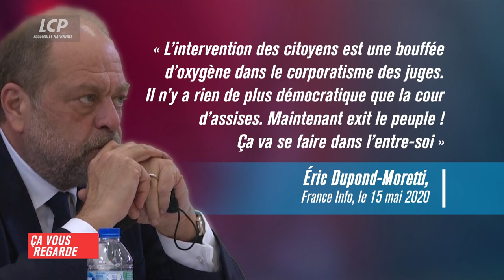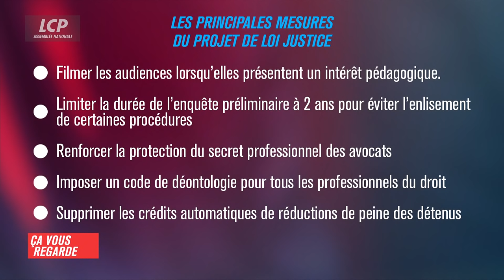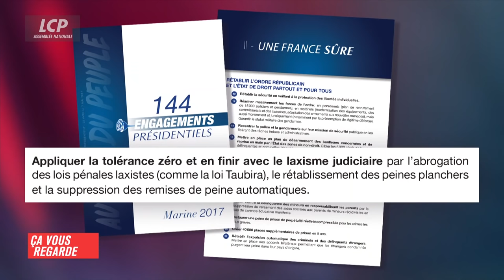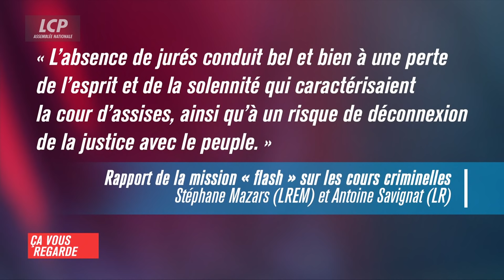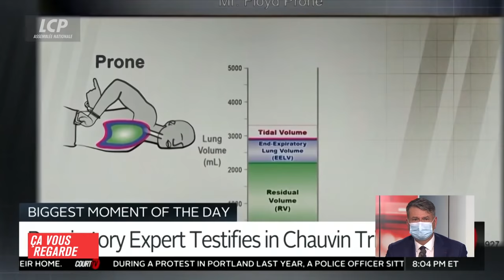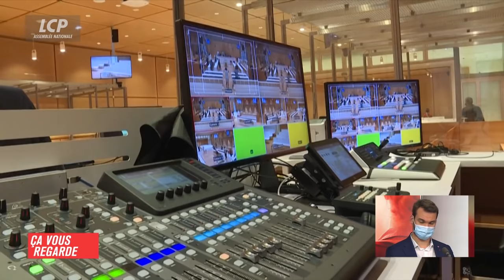Ça vous regarde - Procès filmés : justice spectacle ? | Ugo Bernalicis